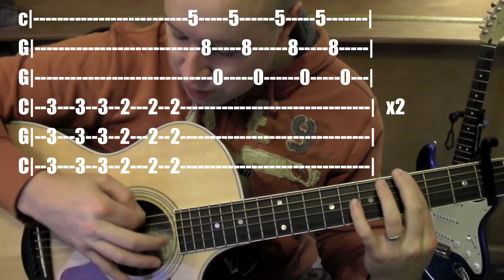Oats in the Water ★ Guitar Lesson / Tutorial ★ TABS ★ Ben Howard